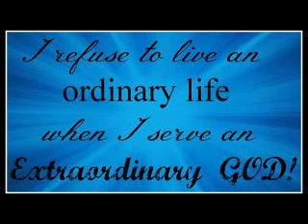Extraordinary life with extraordinary God by Rev Edward Devadason_20th April 2018